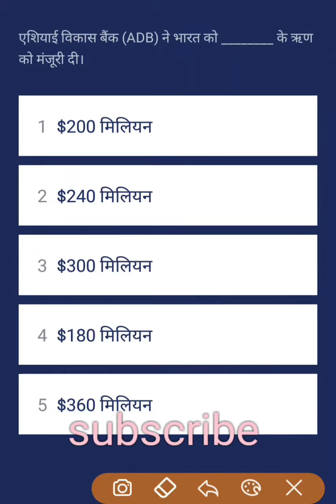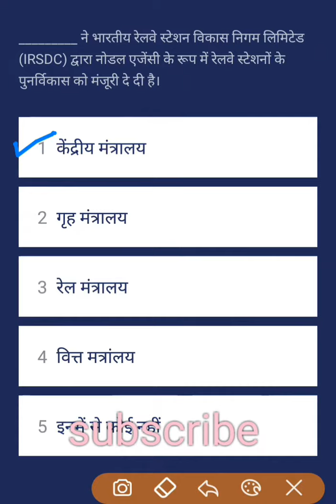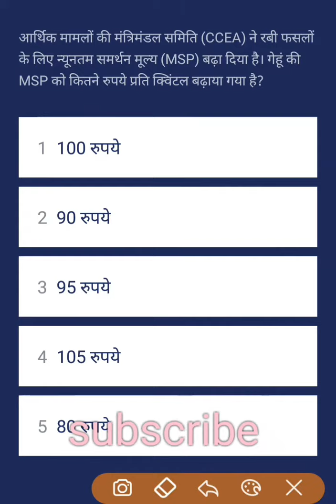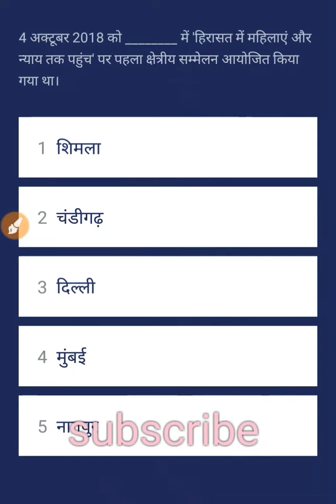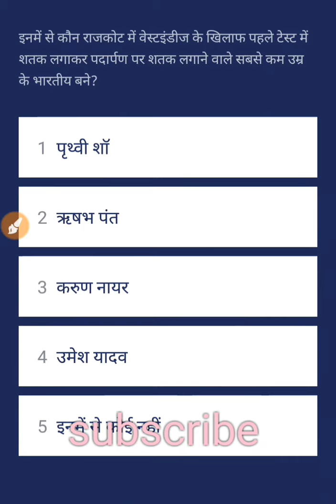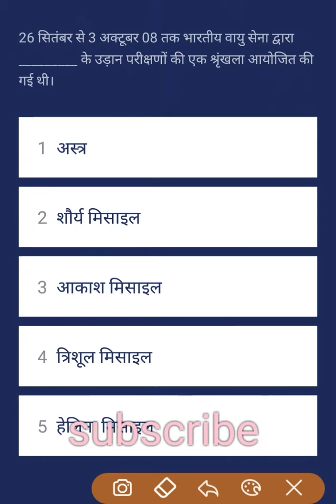Daily current affairs doze 5 October